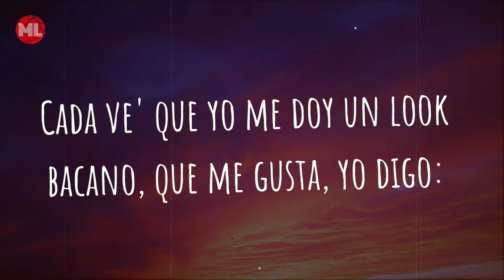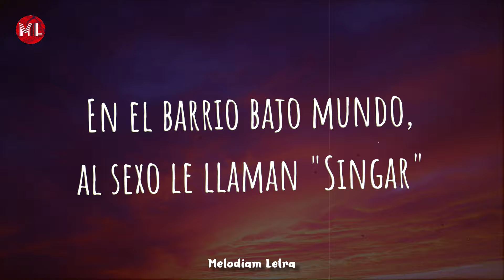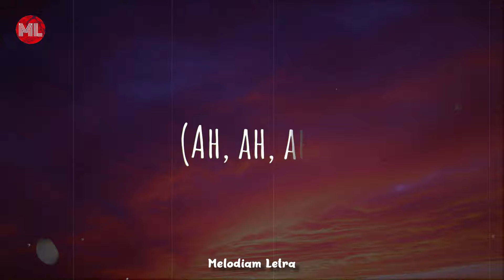Marshmello, Tokischa - ESTILAZO (Letra / Lyrics)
Letra de "Estilazo" :

[Intro]
Emm, "Estilazo", yo llamo a mi flow "Estilazo"
Cada ve' que yo me doy un look bacano, que me gusta, yo digo: "Wow, qué estilazo tengo, me encanta cómo se ve este look"

[Coro]
Ser perra está de moda (De moda), perra, ah (Marshmello)
Ser perra está de moda, estilazo sexual
Ser perra está de moda (De moda), perra, ah

[Verso 1]
Ser perra está de moda (Ah, ah, ah; de moda), es tendencia nacional (Ah; -nal)
Pasarela de bellacas, estilazo sexual (-xual)
"Morbo" es la nueva droga (Droga, ah, ah, hmm), nota de morbosidad
Lesbianismo entre mujeres, larga vida homosexual (¡Larga vida homosexual!)
Desnudez, explicit content en toda' la' red social (Ah, ah)
Si subes tu culo a Twitter (Culo, ah), obtendrás miles de likes
Dinero para drogas (¡Hep!), pa' comprar felicidad
Orgías en la casa (¡Yupi!), ah, vamos a celebrar (Mmm, mmm)

[Post-Coro]
(Ah, ah, ah)
Estilazo sexual
(Ah, ah, ah)
Estilazo sexual

[Verso 2]
Show de moda por la calle (Ah), prostitutas en la esquina
Música con letras sucias, una suciedad divina (Divina, mmm)
Alta moda liberal (Ah), juventud desacata'
Tiguere de callejón (Ah) es el modelo ejemplar
En el barrio bajo mundo (Bajo mundo), al sexo le llaman "Singar"
Fuman hierba, marihuana (Y); ir de compras, es "Capear" (Ah)
Beben romo, beben Jumbo (Mmm); alta gamas de champán (Champán)
Visten con calzado Jordan, prendas de oro cubana

[Post-Coro]
(Ah, ah, ah)
Estilazo sexual
(Ah, ah, ah)
Estilazo sexual